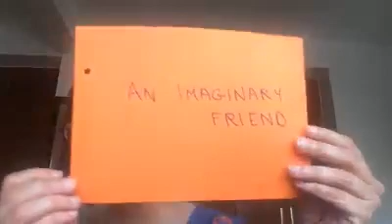Writing Horror Stories with author Shabnam Minwalla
Author Shabnam Minwalla is here to teach you the art of horror writing!

Get your pen and paper ready and join in.

P.S. Her book SairaZariwalaIsAfraid is coming out in 2020.

All our HCCBatHome videos are also available on Freadom.